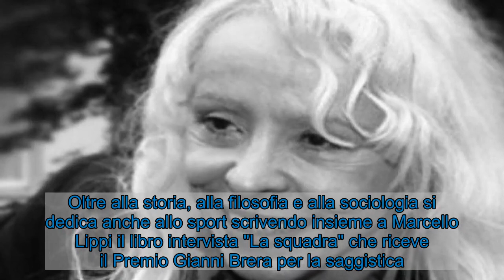Milano, è morta Rosa Giannetta Alberoni: addio alla sociologa, scrittrice e docente universitaria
Addio a Rosa Giannetta Alberoni: sociologa e scrittrice, era stata anche docente universitaria all'Istituto universitario di lingue moderne (Iulm) di Milano. Alberoni è morta all'età di 75 anni: la causa della morte sembrerebbe essere collegata a una malattia cronica della quale soffriva da tempo e che negli ultimi giorni sembrerebbe essere peggiorata causandone il decesso.  Nata a Trevico, in provincia di Avellino nel 1945 si laurea nel 1974 in lingue e letterature straniere moderne con una tesi su Bertold Brecht proprio all'università Iulm di Milano. E qui, l'anno successivo, inizia le sue ricerche sociologiche sui giovani e sul linguaggio e l'insegnamento in Sociologia generale che tiene fino al 2006. Negli anni diventa un punto di riferimento per il mondo accademico. E non solo. Qualche anno dopo aver iniziato la sua carriera allo Iulm, prepara il cortometraggio "Ulisse e la Sirena" che presenta alla Mostra del Cinema di Venezia. In questo periodo inizia anche a lavorare alla Fondazione Rizzoli dove si occupa di ricerca sui mezzi di comunicazione, cinema e teatro e fonda la cooperativa teatrale "Teatro di tutti". Nel 1988 si sposa con il famoso sociologo Francesco Alberoni e l'anno successivo pubblica il romanzo storico "L'orto del paradiso" che gli vale il Premio Gargano per la letteratura e il Premio Romeo Gigli per la narrativa. Alla narrativa e alle ricerche sociologiche seguono quelle filosofiche e storiche. Accantonati gli studi sui giovani e sul linguaggio, si dedica per trent'anni all'analisi delle concezioni storiche di molti studiosi tra cui Giambattista Vico e Popper. Queste ricerche gli permettono di pubblicare nel 1994 l'opera monumentale "Gli esploratori del tempo".  I suoi libri vengono tradotti in molte lingue e ricevono tantissimi premi. Tra i più importanti si trovano "Sinfonia", "La montagna della luce" che ottiene il Premio Europa per la narrativa, "La voglia di more". Tra le ultime sue opere invece c'è "La cacciata di Cristo", libro – tradotto in diverse lingue straniere – amato e ammirato soprattutto da molti credenti, ma odiato da tanti altri per la sua serrata critica all'anticristianesimo. Critica che si ritrova anche in "Il Dio di Michelangelo e la barba di Dawin" dove l'ideologia dello scienziato è, secondo la sociologa, utilizzata come strumento di propaganda ateista. Oltre alla storia, alla filosofia e alla sociologia si dedica anche allo sport scrivendo insieme a Marcello Lippi il libro intervista "La squadra" che riceve il Premio Gianni Brera per la saggistica.